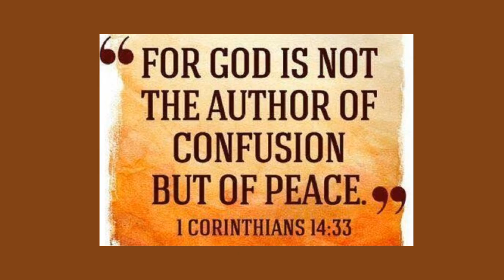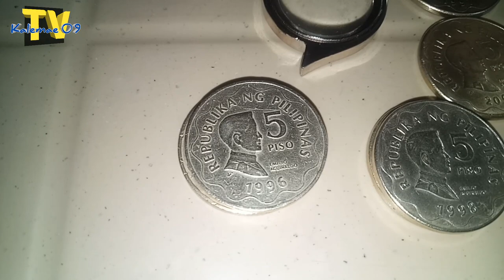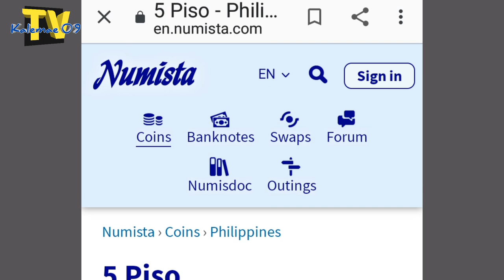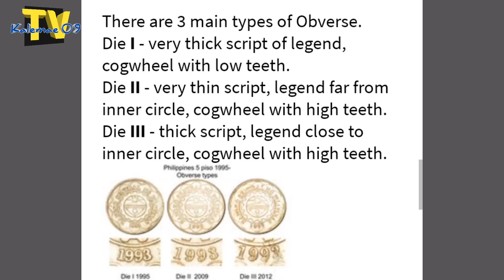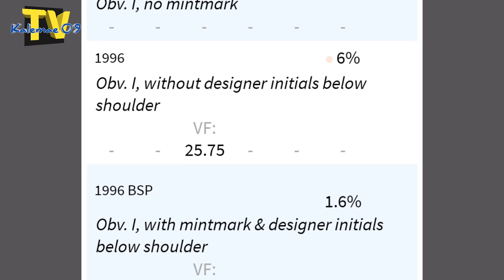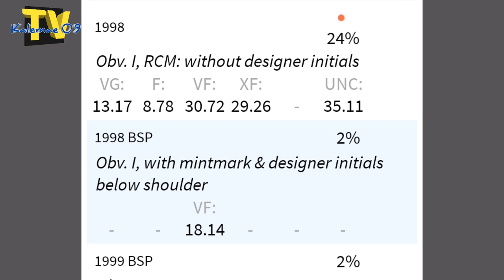Halaga 800-1500 palitan nito/meron KB? 1996 RCM 1998 BSP 5 piso coin | KAALAMAN